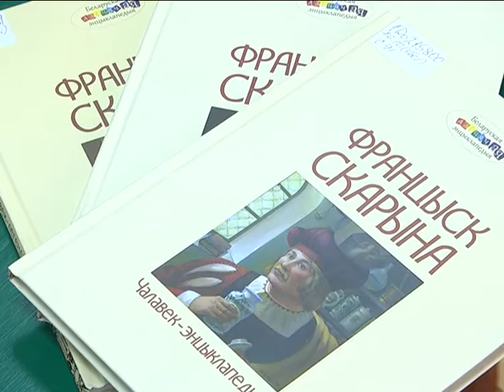2017-03-23 г. Брест. Презентация трехтомника «Франциск Скорина». Новости на Буг-ТВ.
Мероприятия, посвященные 500 - летию книгоиздательской деятельности в городе над Бугом продолжаются. Накануне в стенах отдела литературы для детей и юношества областной библиотеки имени Горького прошла презентация книги, которая в буквальном смысле раскрыла юному белорусскому читателю все грани личности Франциска Скорины. Одноименный трехтомник посвящен жизненному пути первопечатника и просветителя.